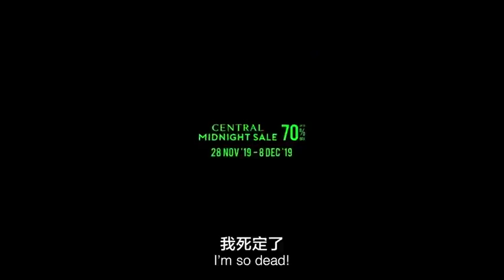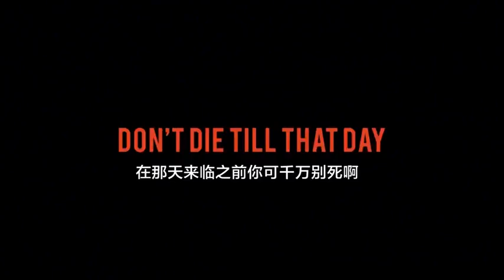这个泰国广告绝了！即使尴尬到原地去世，我也要在死前剁手！